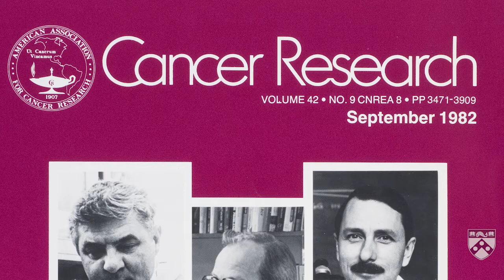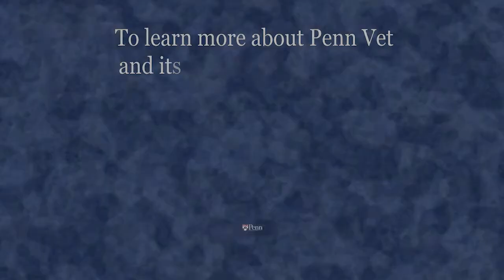Penn Vet and Research - University of Pennsylvania School of Veterinary Medicine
Penn Vet and Research

When you mention veterinary medicine, many folks tend to think immediately of the doctor who takes care of Fido or Fluffy. But to the medical professionals who work in the field, a veterinarian is someone with a wealth of knowledge about the health of many species, including our own.

The University of Pennsylvania School of Veterinary Medicine has a history of equipping graduates for careers in biomedical research, human medicine and public health.

Ralph Brinster, the Richard King Mellon Professor of Reproductive Physiology at Penn Vet, is the first veterinarian and the eighth Penn faculty member to receive the National Medal of Science since it began nearly 50 years ago.

Brinster was honored for his research on the manipulation of the mammalian germline, the cells that give rise to sperm and eggs. By inserting new genes into the germline of a developing organism — a process known as transgenesis — researchers can produce animals with selected traits that are indispensible models in understanding life processes and disease.

From the care of pets to agricultural work to clinical research, Penn Vet provides indispensible education and services to Pennsylvanians, whether they walk on four legs or two.

This video was produced by Triad Strategies. Triad Strategies, LLC, is a bipartisan lobbying, public affairs, strategic communications, grassroots advocacy, issue management consulting firm located in Harrisburg, Pennsylvania, with offices in Philadelphia and Pittsburgh